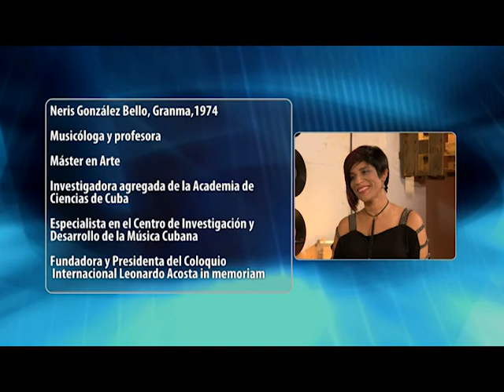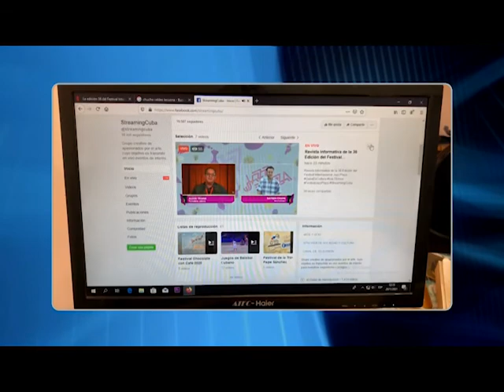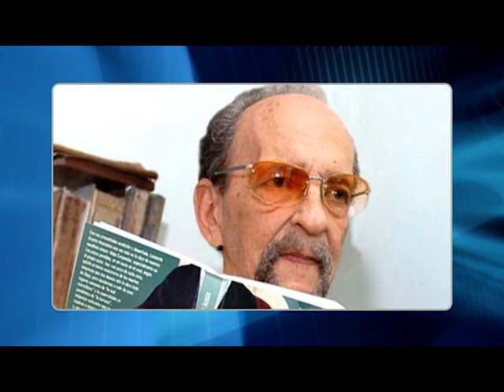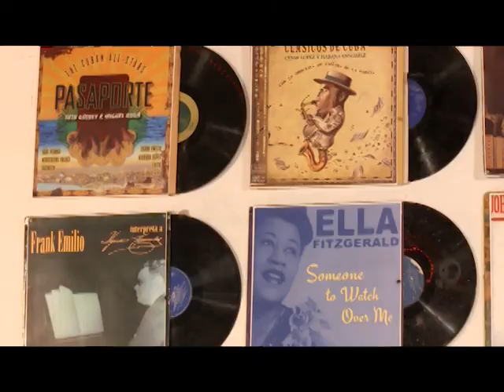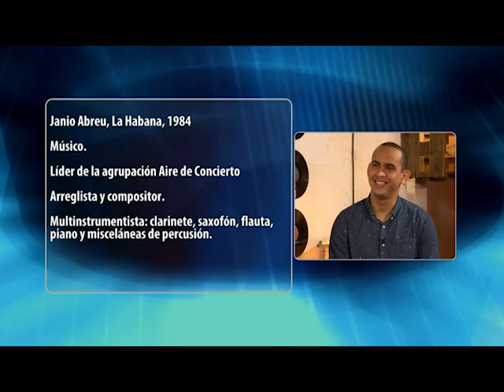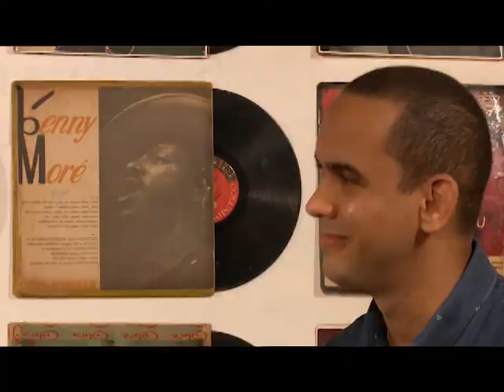Programa Entrevista sobre el Festival Jazz Plaza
La periodista Esther Barroso dialoga con la musicóloga Neris González y el músico Janio Abreu sobre la edición virtual de 2021 del Festival Jazz Plaza.